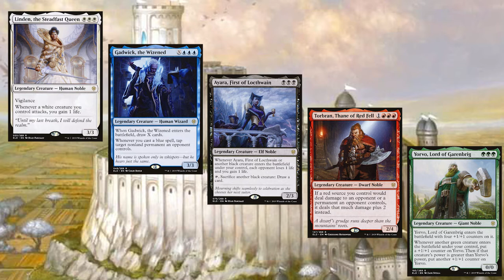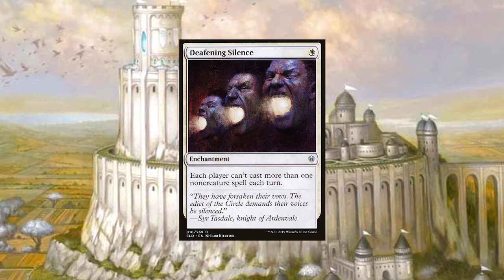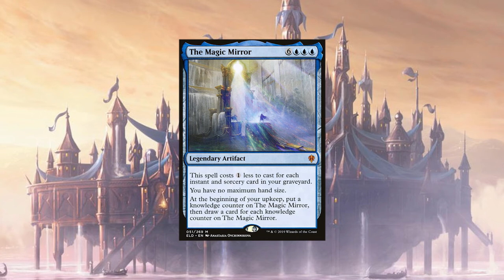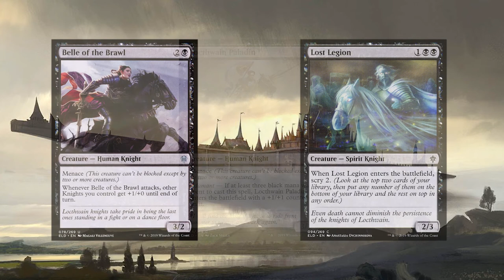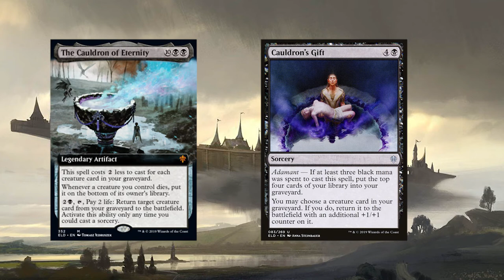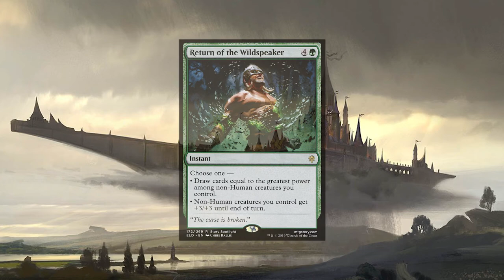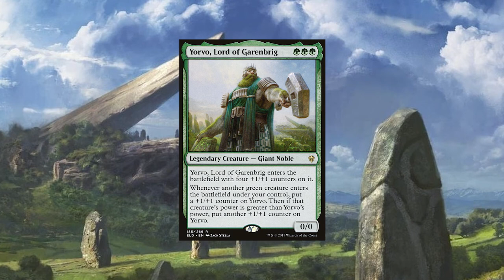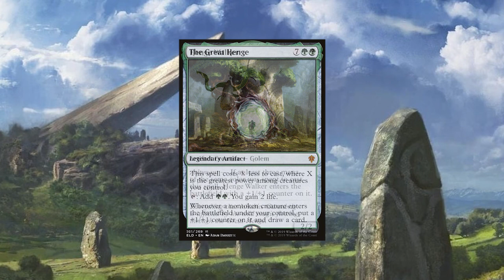Eldraine: The Five Courts of the Realm | MTG Lore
The fairy-tale plane of Eldraine is divided into two large regions: the land of humanity and civilization known as the Realm, and the mysterious forest of the fair folk known as the Wilds. In today's video we take a closer look at the Realm and the five courts that represent it. Learn about their leaders and their philosophies, as well as the five ancient artifacts of Eldraine. Let me know which court is your favorite in the comments. Go forth and explore the lore!

The Wildered Quest ebook by Kate Elliott: